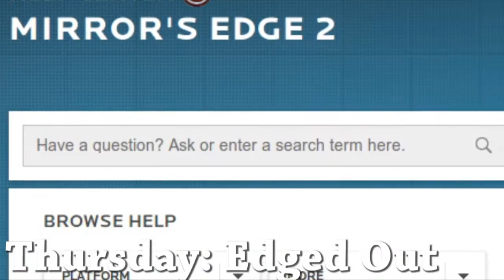GameReaction's 30 Second Bulletin 31/05/13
Thursday: Mirror's Edge 2 Announced?